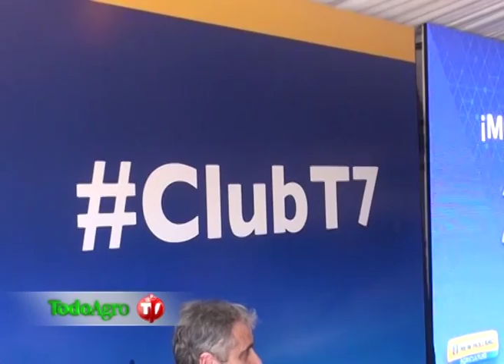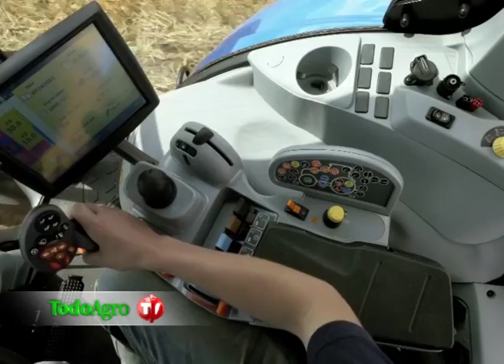Entrevista a Alejandro de Elia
Contratista agropecuario y usuario de New Holland.